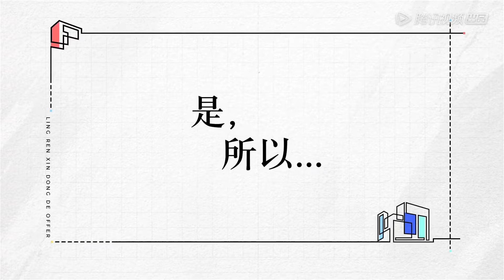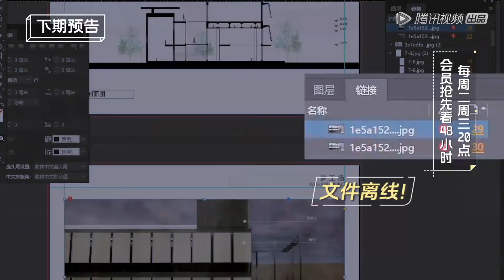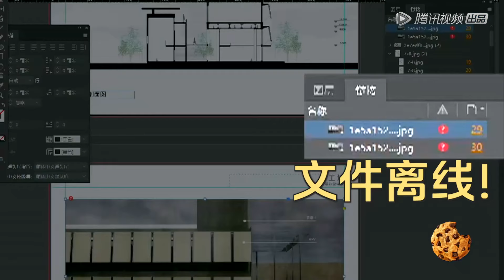精彩抢先看→悬念即将揭晓，谁能最终中标？|《令人心动的offer S4 An Exciting Offer》